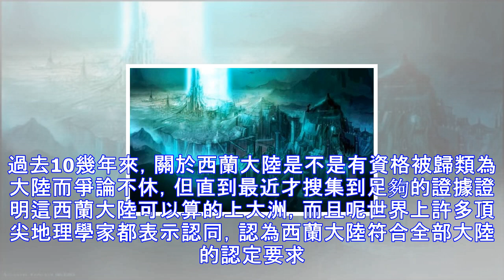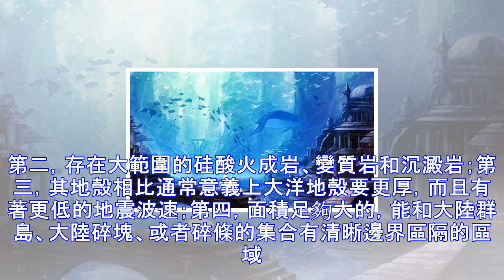地球可能存在第八大洲？科學家發現海底大陸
連初中生都知道世界是有七大洲四大洋，這毋庸置疑，但是難道地球真的就只有七大洲？難道科學家或者地理學家可以百分之百的保證他們踏遍了地球的每個地方？事實上，沒有科學家或者地理學家敢肯定這點。人類相對於大自然，相對於整個地球，或者宇宙實在太渺小了。這不，科學家經過不斷的研究，發現在紐西蘭下面居然是一個大陸。 這個大洲被地理學家稱之為西蘭洲。西蘭大陸目前94%的區域淹沒於海面以下。過去10幾年來，關於西蘭大陸是不是有資格被歸類為大陸而爭論不休，但直到最近才搜集到足夠的證據證明這西蘭大陸可以算的上大洲，而且呢世界上許多頂尖地理學家都表示認同，認為西蘭大陸符合全部大陸的認定要求。　也就是：第一，大陸要高於...
源: pixpo